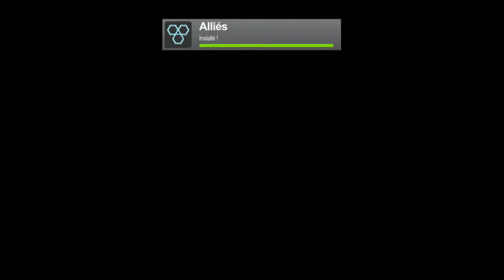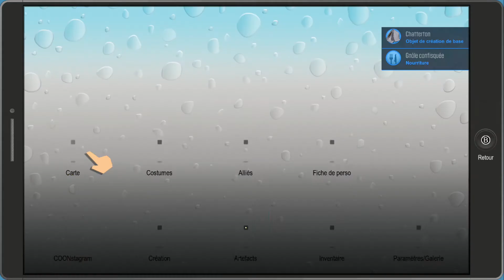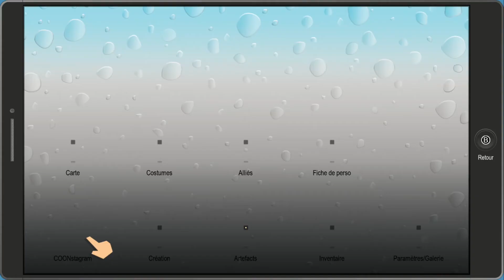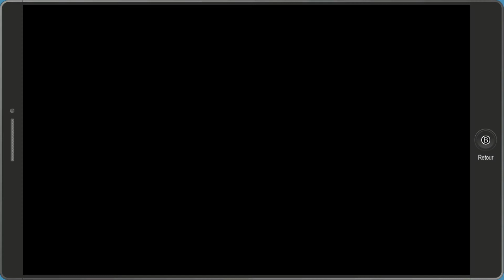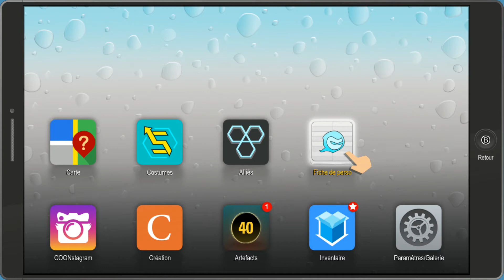[Let's Play South Park : L'annale du Destin] - Episode 3 : Touchée Par La Foi